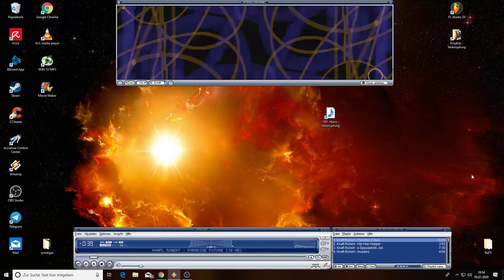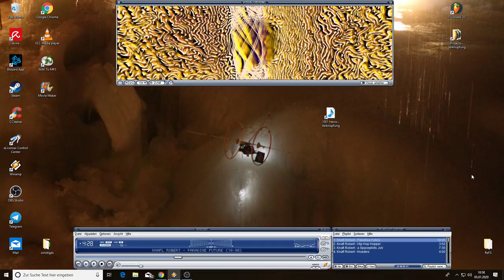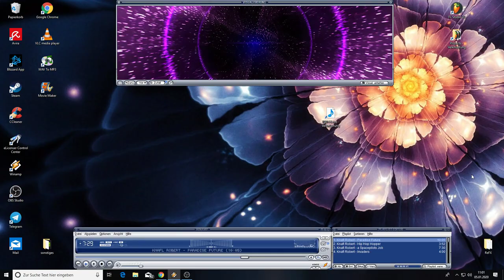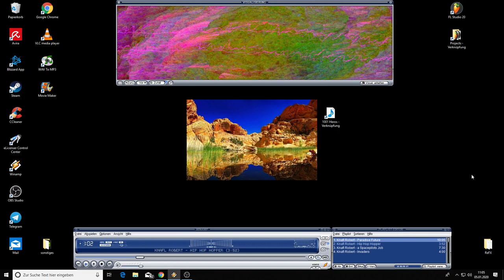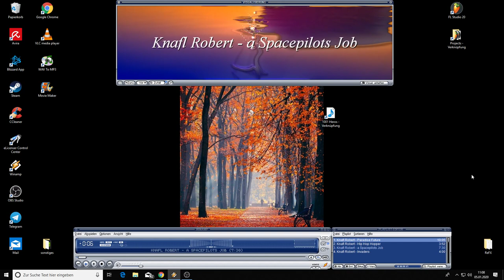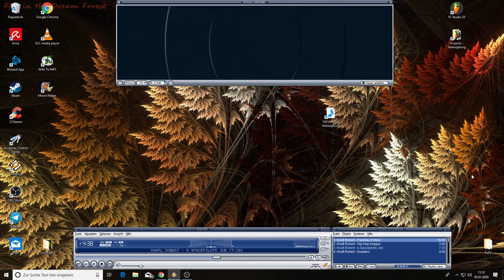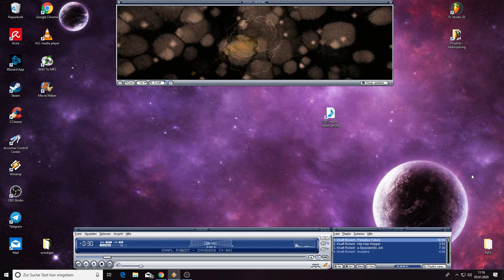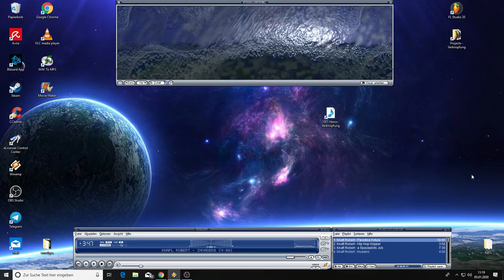some new Tracks